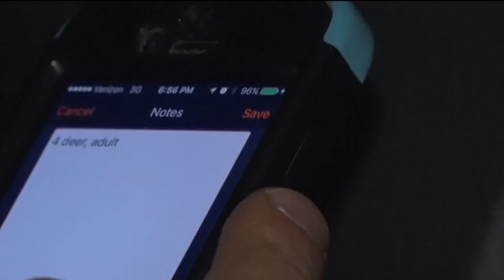Bemidji State Students Keeping Tabs On Deer Population